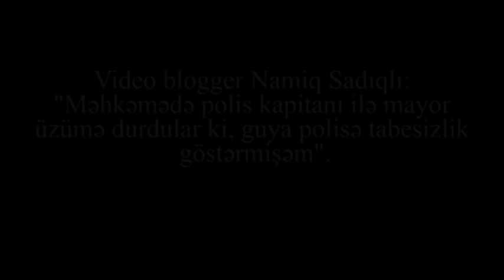"Soruşdular Əli Kərimli pulu hardan alır, dedim özündən soruşun" - Namiq Sadıqlı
"Məhkəmədə polis kapitanı ilə mayor üzümə durdular ki, guya polisə tabesizlik göstərmişəm" - video blogger Namiq Sadıqlı